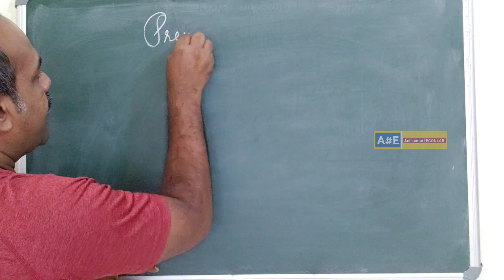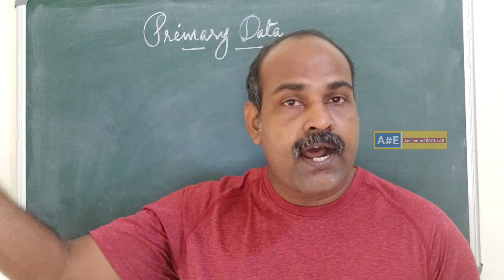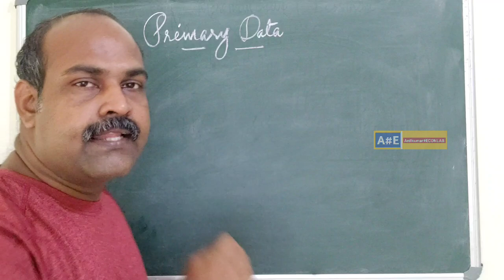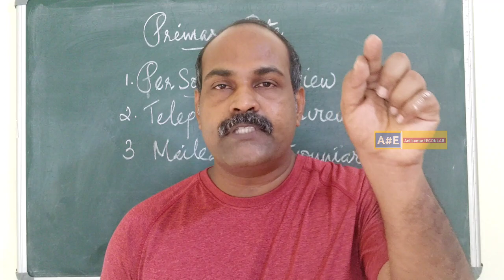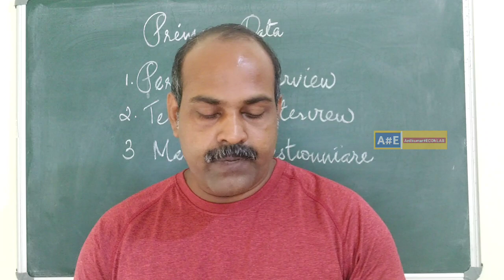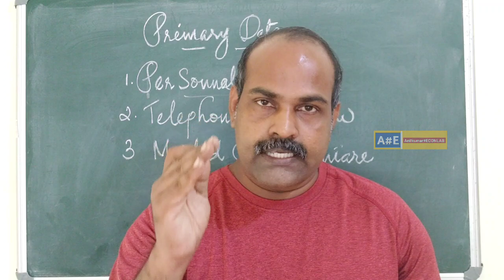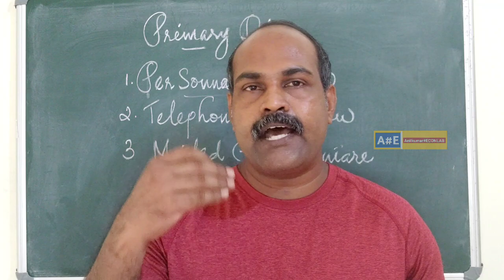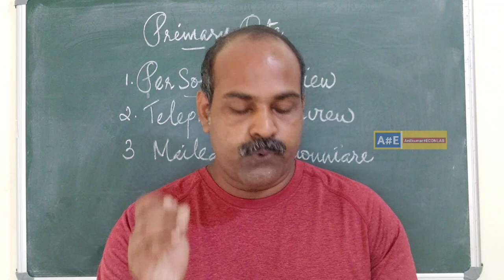Plus One Statistics Exam Special | Data Collection | Anilkumar#ECONLAB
In This Channel Consist Economics Theories.It Helps All The Plus One, Plus Two Students And Degree BA, BBA, BCA, BCom Students. We Will Hope Your Prayer And Support🙏